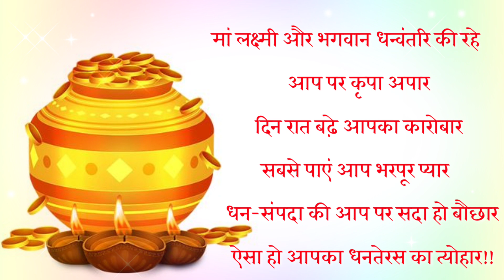Happy Dhanteras 2021 || Dhanteras Special WhatsApp Status || Dhanteras Status Video 2021